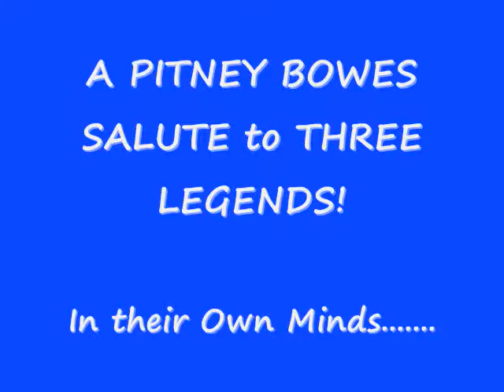Pitney Bowes Living Legends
Happy Anniversary Shout Out to Pitney Bowes Legends: Tim Fitzgerald: 15 years, Jim Puglisi: 15 Years & Bill Sekelsky: 35 years with Pitney Bowes : 2014